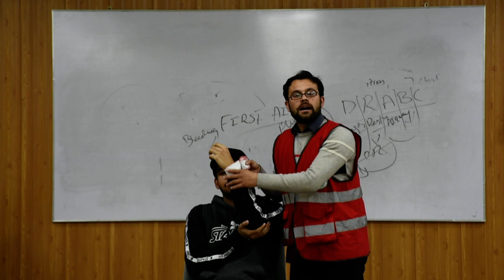Self Defence Couse for MAle & Female